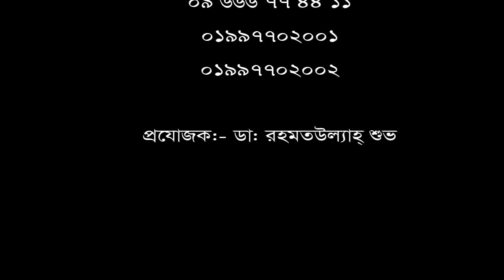কোমর এবং পা ব্যথা রোগীর নিজের মুখেই শোনুন তার রোগ মুক্তির কথা।